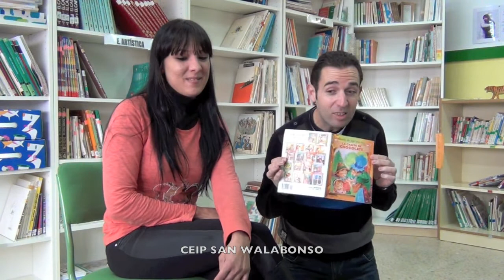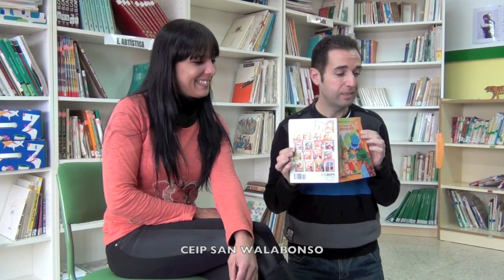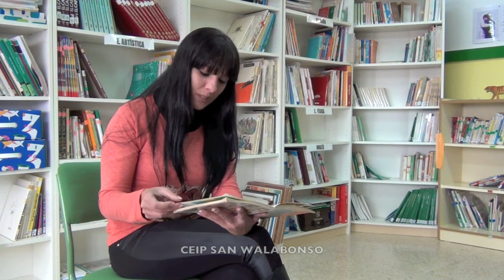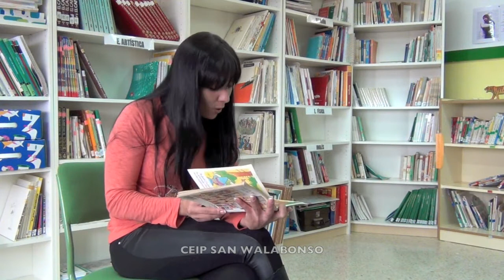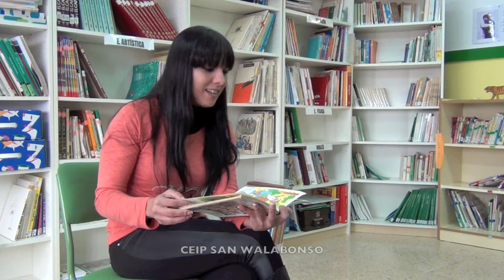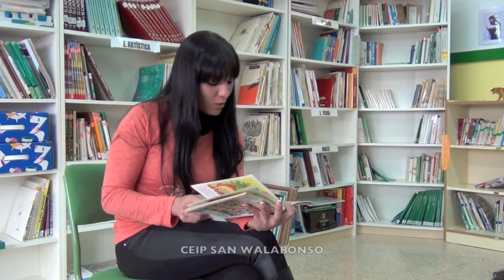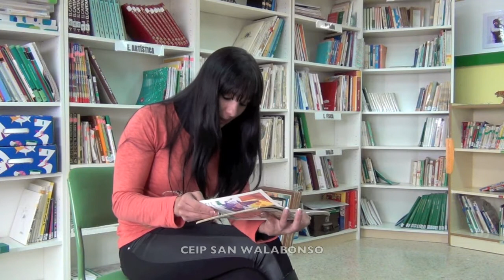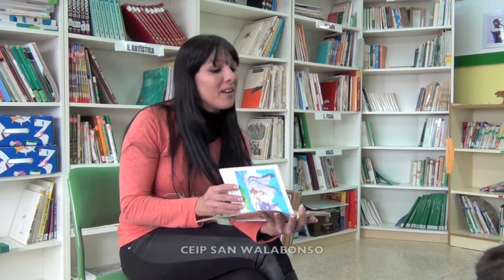La casita de chocolate - Sandra Díaz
La casita de chocolate. Sandra Díaz. Familias Lectoras. CEIP SAN WALABONSO.